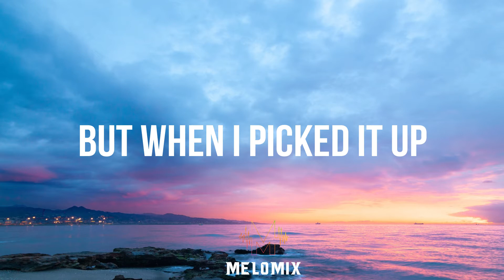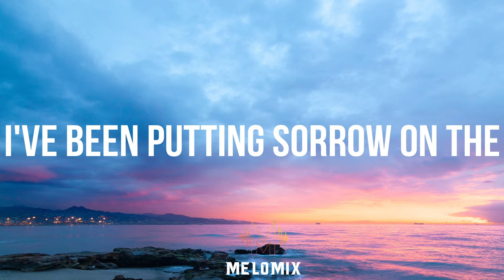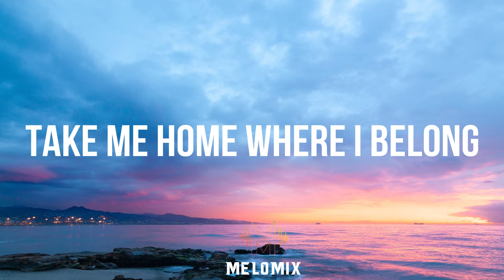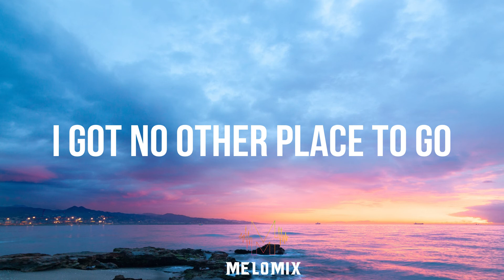AURORA - Runaway [Lyrics]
Nobody knows
Nobody knows, and

For a moment I thought you were here

I've been putting sorrow on the
Farthest place on my shelf
La-di-da

Nobody knows
Nobody knows, and

But I kept runnin'
For a soft place to fall
And I kept runnin'

Oh, now, now